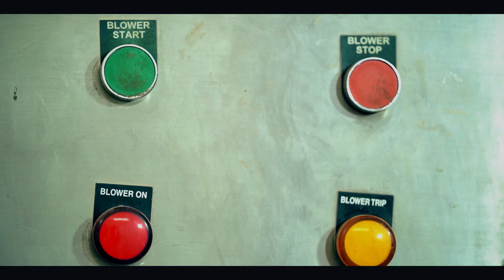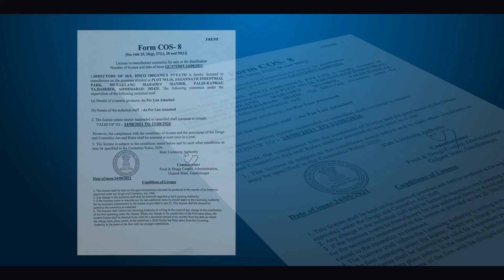HNCO Corporate Film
Client: HNCO Organics Private Limited
Agency: Zero Creactions
Agency Producer: Gaurang Lotia
Production House: Aarav Productions